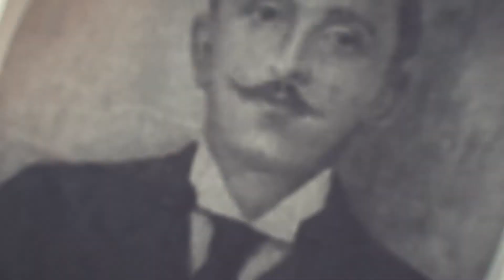Cevat Paşa'nın Rüyası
Karikaturist Demirhan Kadıoğlu'nun Çanakkale Destanının 104. yılına özel hazırlamış olduğu Çanakkale'nin Çizgisi adlı karikatür çalışması..

Esenler Belediyesi Şeyh Edebali Kültür Sanat Sezonu Etkinlikleri 2019